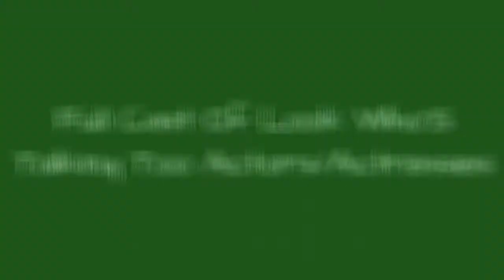Full Cast Of Look Who'S Talking Too Actors/Actresses 💫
Look Who's Talking Too cast list, listed alphabetically with photos when available. This list of Look Who's Talking Too actors includes any Look Who's Talking Too actresses and all other actors from the film. You can view additional information about each Look Who's Talking Too actor on this list, such as when and where they were born. To find out more about a particular actor or actress, click on their name and you'll be taken to page with even more details about their acting career. The cast members of Look Who's Talking Too have been in many other movies, so use this list as a starting point to find actors or actresses that you may not be familiar with.Examples of actors on this list: Bruce Willis, John Travolta and many more.If you want to answer the questions, "Who starred in the movie Look Who's Talking Too?" and "What is the full cast list of Look Who's Talking Too?" then this page has got you covered. This cast list of who was in Look Who's Talking Too includes both lead and minor roles. {nodes}...more
0:00 - Intro
0:00:08 - Heather Lea Gerdes
0:00:15 - Morris Panych
0:00:22 - Alex Bruhanski
0:00:29 - Paul Shaffer
0:00:36 - Roseanne Barr
0:00:43 - Don S. Davis
0:00:51 - Damon Wayans
0:00:58 - Mel Brooks
0:01:05 - Olympia Dukakis
0:01:12 - Gilbert Gottfried
0:01:19 - Kirstie Alley
0:01:26 - Elias Koteas
0:01:33 - Bruce Willis
0:01:40 - John Travolta

?sub_confirmation=1